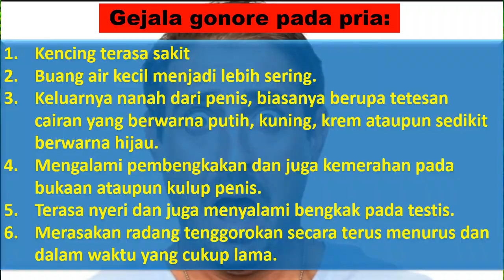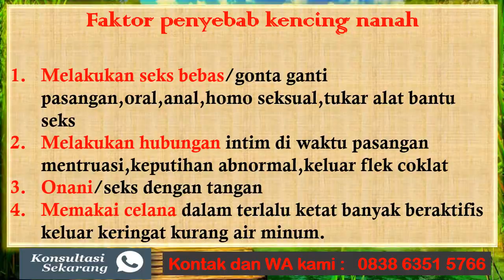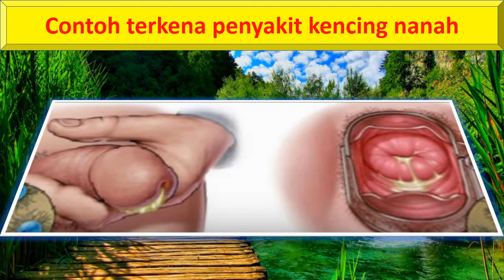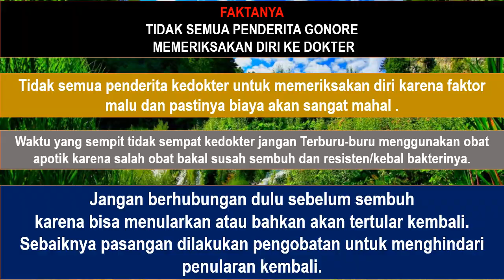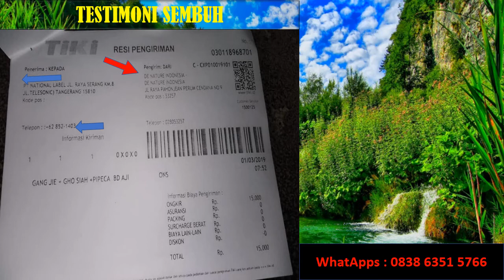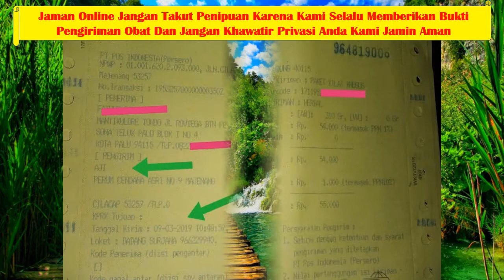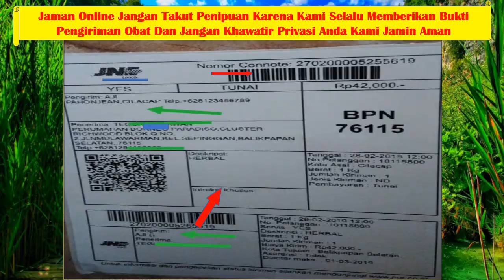Keluar Cairan Bening Berwarna Putih,Kuning,Kehijauan Keluar Dari Penis Tanpa Disadari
keluar cairan terus menerus tanpa disadari seperti sperma ii penyakit kelamin menular !!!,obat penyakit gonore,kemaluan keluar nanah tapi tidak sakit,cara mengobati keluar nanah dari kemaluan pria,obat kemaluan keluar nanah,obat keluar cairan putih pada kemaluan pria,kencing nanah,obat kencing nanah,gonore,antibiotik untuk gonore,kencing nanah sembuh sendiri,cara mengobati kencing nanah dengan bawang putih,kencing nanah pada wanita,buah zakar,kelamin bengkak

Pada pria, gejala awal gonore biasanya timbul dalam waktu 2-7 hari setelah terinfeksi. Gejalanya berawal sebagai rasa tidak enak pada uretra dan beberapa jam kemudian diikuti oleh nyeri ketika berkemih (kencing) serta keluarnya nanah dari penis. Sedangkan pada wanita, gejala awal biasanya timbul dalam waktu 7-21 hari setelah terinfeksi. Penderita seringkali tidak merasakan gejala selama beberapa minggu atau bulan, dan diketahui menderita penyakit tersebut hanya setelah pasangan hubungan seksualnya tertular. Jika timbul gejala, biasanya bersifat ringan. Tetapi beberapa penderita menunjukkan gejala yang berat, seperti desakan untuk berkemih, nyeri ketika berkemih, keluarnya cairan dari vagina, dan demam. Infeksi dapat menyerang leher rahim, rahim, saluran telur, indung telur, uretra, dan rektum serta menyebabkan nyeri pinggul yang dalam ketika berhubungan seksual.

1.Frekuensi buang air kecil yang cukup sering
2.Keluarnya nanah dari penis (tetesan cairan) berwarna putih, kuning, krem atau kehijau-hijauan)
3.Bengkak dan kemerahan bukaan penis
4.Bengkak atau nyeri pada testis
5.Sakit tenggorokan yang datang terus-menerus

1.Keluar cairan dari vagina (berair, menyerupai krim, sedikit kehijauan)
2.Ketika buang air kecil, adanya sensasi nyeri dan rasa panas
3.Frekuensi buang air kecil yang cukup sering
4.Munculnya bercak darah atau perdarahan saat tidak sedang menstruasi
5.Rasa nyeri ketika melakukan hubungan seksual
6.Rasa nyeri juga dirasakan pada perut bagian bawah atau nyeri panggul
7.Bengkak pada vulva
8.Rasa terbakar atau panas di tenggorokan (ketika sudah melakukan oral seks)
9.Demam

Salah Satunya Adalah Kunjungi :

Kecamatan Majenang
Kabupaten Cilacap

Tenang